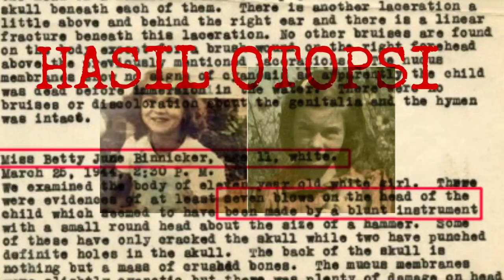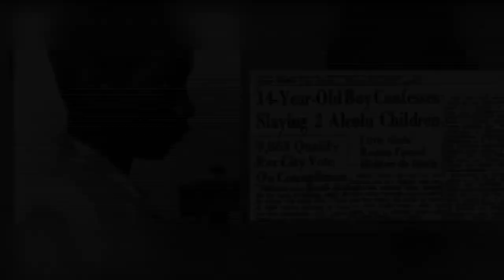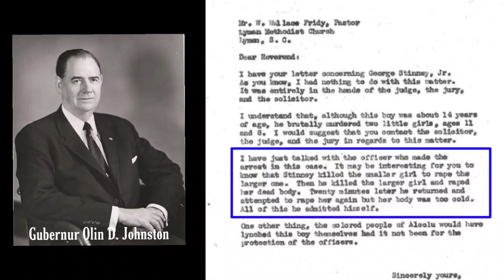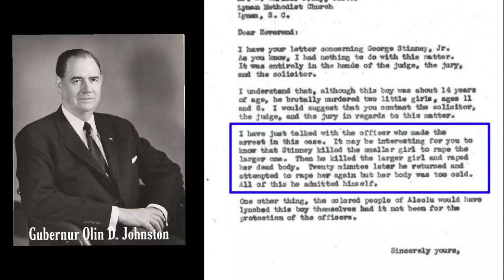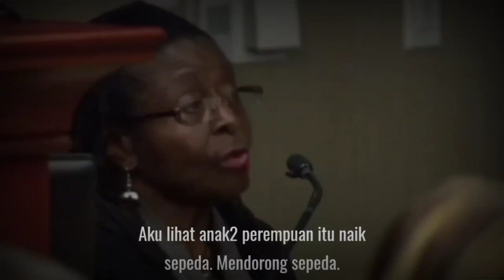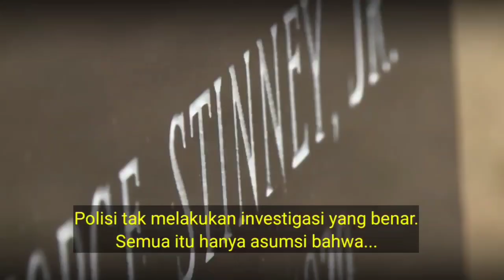GEORGE STINNEY JR: Terlanjur Dieksekusi Padahal Tak Bersalah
Kasus George Stinney Jr ini adalah anak yang menjadi korban kasus penegakan hukum yang rusak yang terjadi di AS. Dia terlanjur dieksekusi mati, namun 70 tahun kemudian terbukti kalau dia tak bersalah. Apa yang terjadi sebenarnya? Silahkan ikuti ceritanya sampai selesai.

Semua materi yang dipakai dalam konten ini baik itu gambar, foto, video/footage tidak kami klaim sebagai milik kami.

Terima kasih banyak buat saran dan support kalian.         I love you all.🙏❤